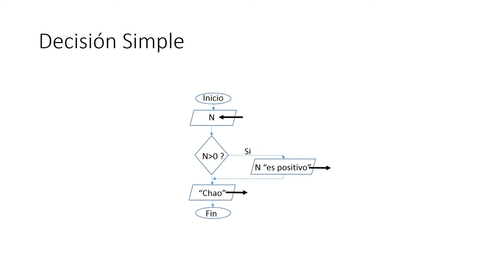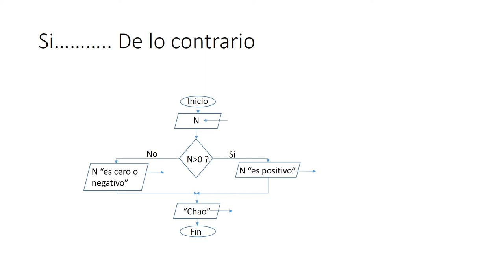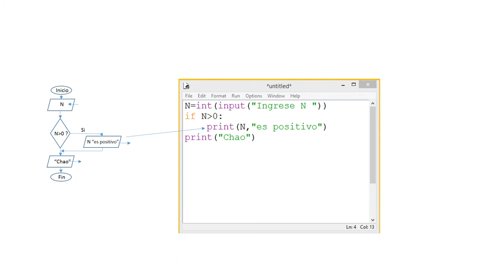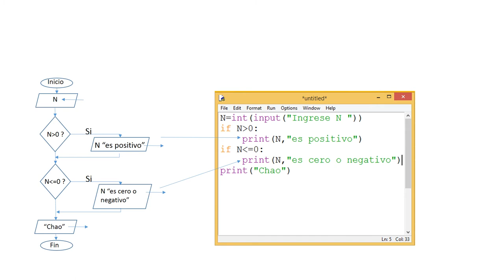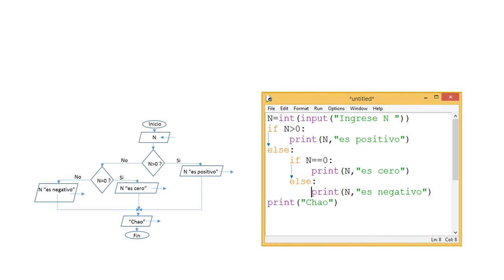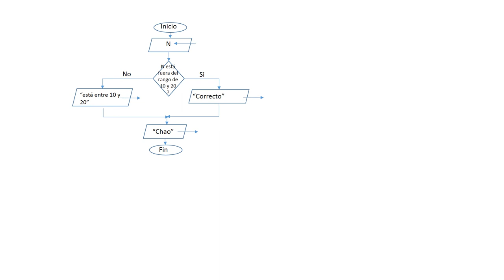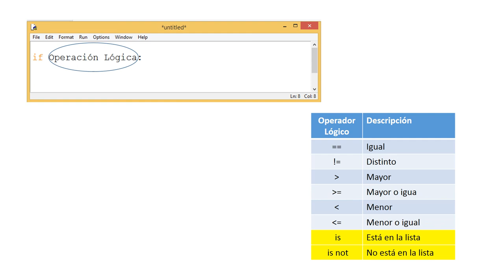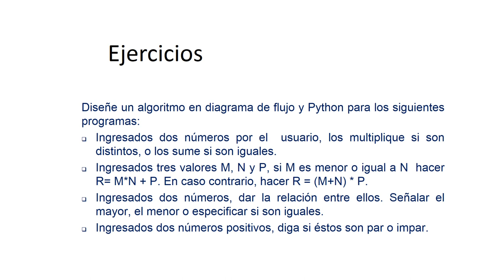[INFO058] Unidad2 If Else